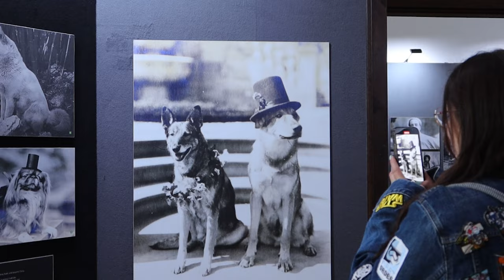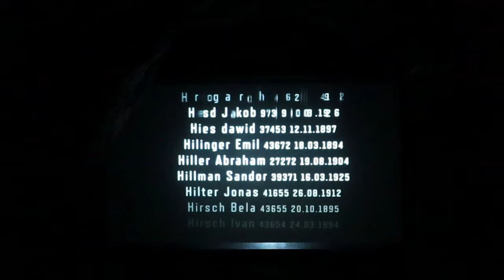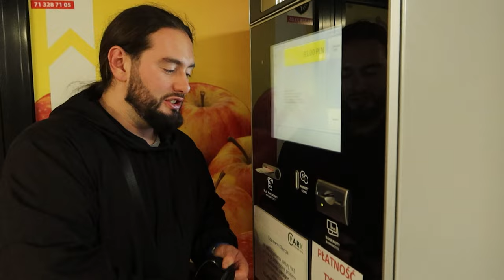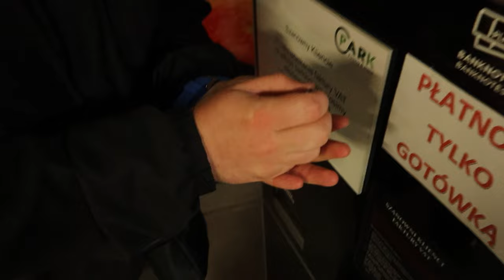Zwiedzamy DOLNY ŚLĄSK I Zamek Książ, palmiarnia, Wałbrzych i Świdnica